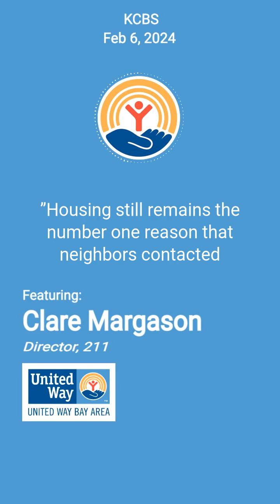Clare on KCBS - 211 Calls Reach 10,000 callers Between October and December 2023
Visit 211bayarea.org to learn more about 211!